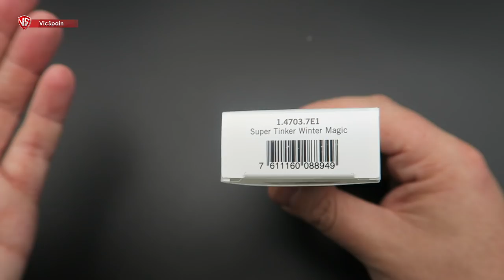VICTORINOX WINTER MAGIC SPECIAL EDITION 2019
➜ Victorinox Super Tinker Winter Magic Special Edition 2019
➜ Victorinox White Christmas 2019
➜ Navaja Victorinox de Navidad 2019
➜ 1.4703.7E1